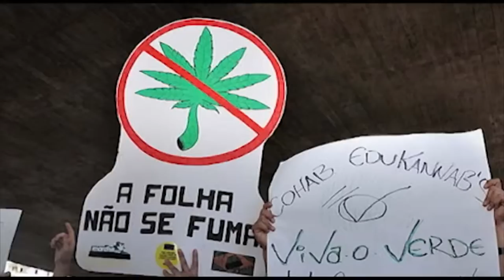Marcha da Liberdade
Matéria sobre a marcha da liberdade que ocorreu em Santa Maria no mês de junho de 2011, exibida na programação do TV OVO no Ônibus do mês de julho.